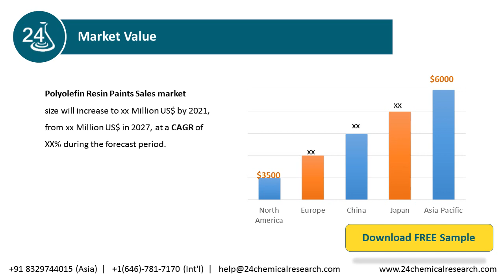Global Polyolefin Resin Paints Sales Market Report 2021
The Global Polyolefin Resin Paints Sales Market is segmented by company, region (country), by Type, and by Application.